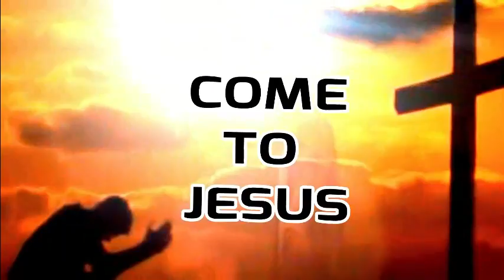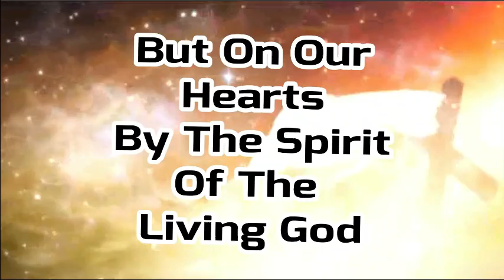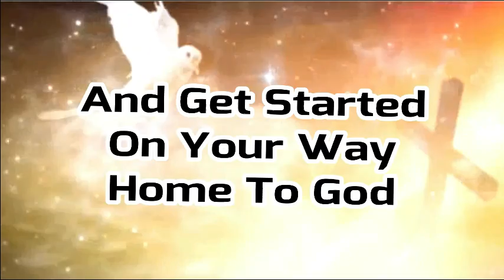God's Plan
Why does God let us be tested in the flesh?
 To see if we really want Him more than the flesh.
       The gift and promise of God to us is the HOLY GHOST. Without the HOLY GHOST you are not a Christian.